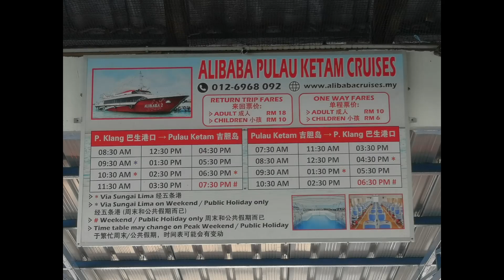Visiting @ Pulau Ketam (Crab Island)